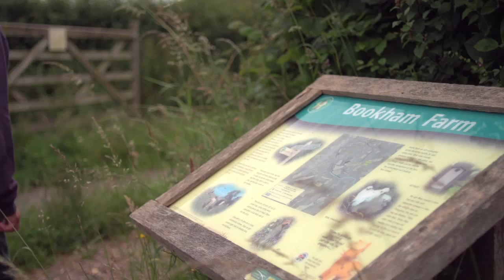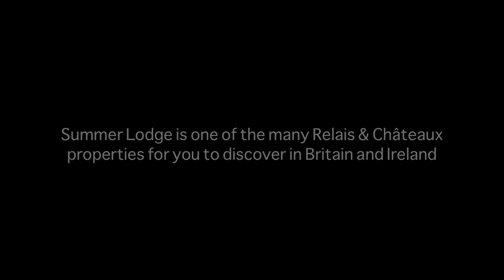Summer Lodge Country House Hotel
For an escape to the English countryside in distinguished style, it's got to be Summer Lodge Country House Hotel in Evershot, West Dorset. Complete with a pretty English garden spanning four acres, this idyllic scene borders a deer park teeming with wildlife and natural beauty all year-round. A private residence for almost 200 years, Summer Lodge was built as a dower house in 1798 for the second Earl of Ilchester. (Local architect and novelist Thomas Hardy was commissioned to extend the house in 1893.) And it wasn't until 1979 that Summer's charms opened up to the public. Now, it's a small country house hotel setting new heights in comfort, style, relaxation, courteous hospitality and exceptional cuisine; it feels more like a (genteel) home than a hotel. The bedrooms, suites and cottages are exceptionally tasteful and combine the finest English furnishings with all the modern amenities you would expect, including free WiFi. Meals in the restaurant (whose credentials are too many to list) are the creation of Head Chef Steven Titman, and world-renowned Sommelier Eric Zwiebel lends his expertise to proceedings. Steven's lip-smacking cuisine uses an abundance of fresh local produce and herbs grown on-site. His traditional Dorset cream teas are legendary. For active guests: a conservatory-style pool, spa, gym, croquet lawn, tennis court and bicycles are all at your disposal.